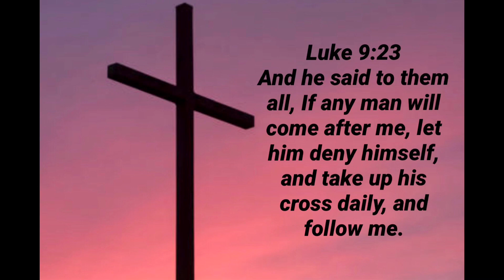How and Why We Use Multiple Curriculums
Hey guys! I know choosing curriculum can sometimes be hard. So, I wanted to make a video that can give you pointers on things to think about when deciding. There so many things to consider. I hope that this is helpful!

Notgrass